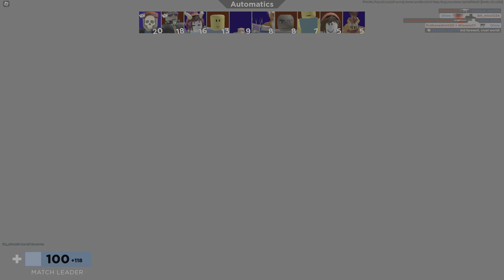ROBLOX ARSENAL GAMEPLAY 4K HDR